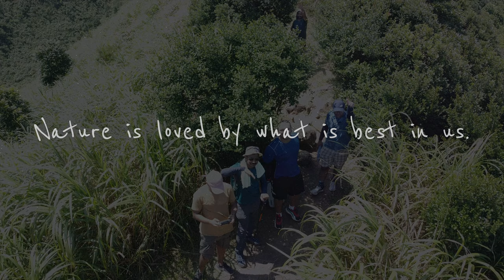Bird-eye view of Teapot Mountain, Taiwan | hiking